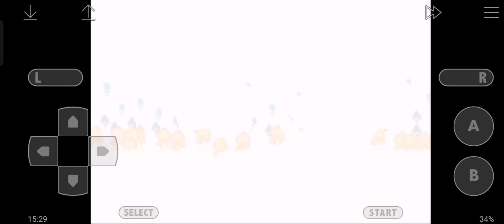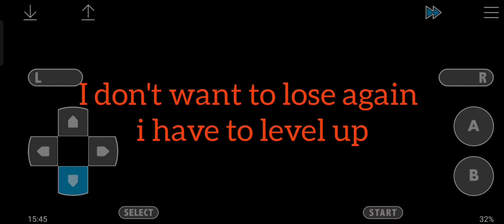i defeat brook in Pokemon red fire game#1